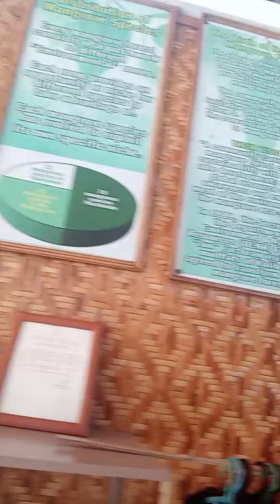2 oras na lakaran eang ah